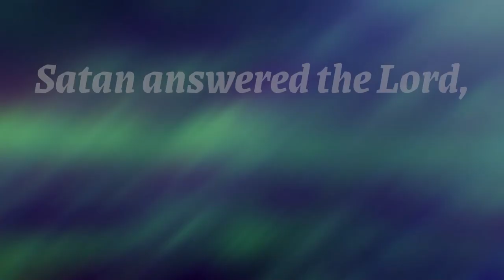04 Unwavering - Faith Under Fire